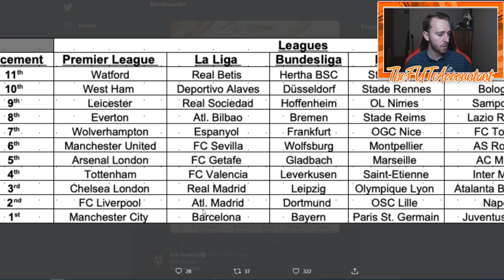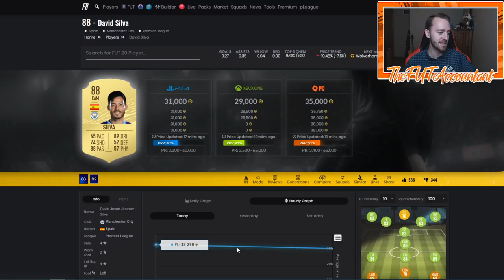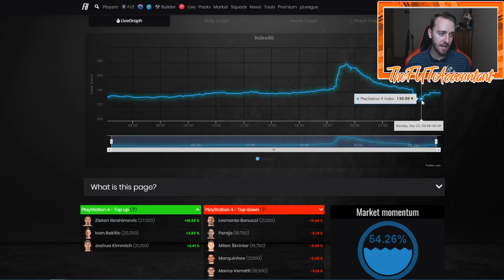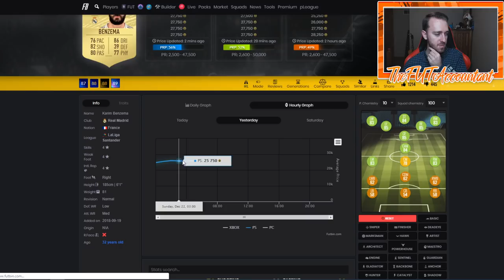MORE FUTMAS SBCS! ICON SWAPS! MARKET OUTLOOK! FIFA 20 Ultimate Team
This week's Market Outlook video! Icon Swaps are coming, along with more FUTMAS SBCS and market movements!